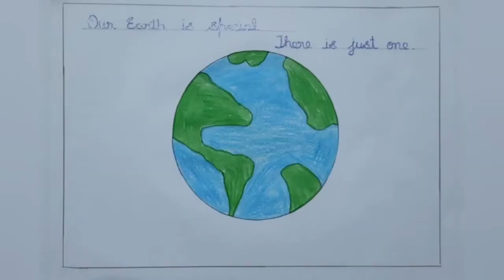Happy Earth Day 🌎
Every day is earth day and every day is a ray of hope!